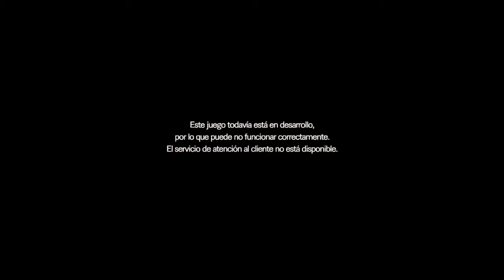Resident Evil 7 - gameplay 1 demo - Beginning Hour - PS4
Gameplay Resident Evil 7 demo.